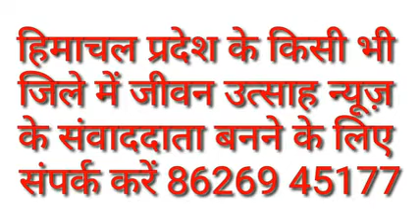बेटियां लुटती रहेगी, देश कैंडल जलाता रहेगा ! आखिर कब तक!